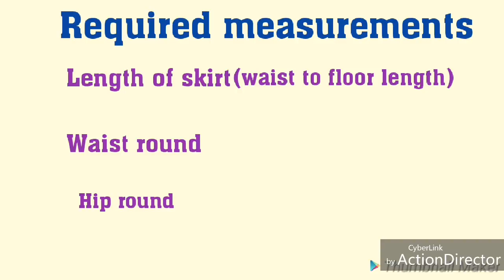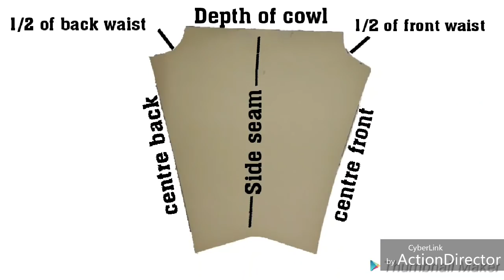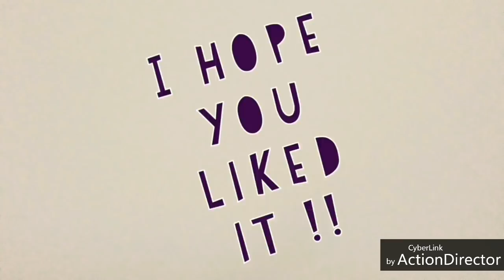Cowl/draped skirt drafting | Dhoti style skirt making